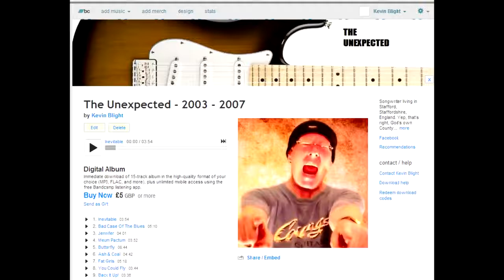The Best of Stratboy999 2003 - 2007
Available in multiple quality formats.

'The Unexpected' was a short lived band that I started in the 80's. After it folded I continued recording under the band name. A couple of people also contributed along the way, and have became known as 'Honorary Expectorants' . I recorded a lot of songs between these 5 years and about 15 albums. There are CD copies of this album around but I have none left except my personal copy. I pressed about 100 or so all hand-made on my dining table.  Now I have become a modern man I can offer this album in high quality digital downloadable form, which saves me having to stuff envelopes I guess.

There are 15 tracks on this album covering a wide range of styles from Rock, Progressive, Folk, Funk, Blues etc. It's a mere 5 pounds, less than a pack of smokes or a beer and a bag of peanuts these days. I hope you enjoy it.